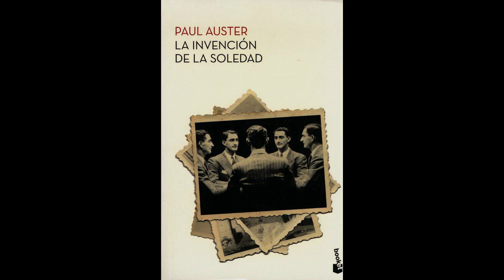La invención de la soledad , Paul Auster (fragmento)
Paul Auster